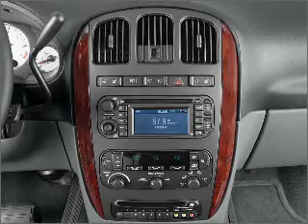2004 Chrysler Town & Country - Allentown PA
Year: 2004
Make: Chrysler
Model: Town & Country
Trim: Touring
Engine: 3.8 liter 6 cylinder 12 valve
Transmission: 4-Speed Automatic
Color: Silver
Mileage: 76522
Address:
4611 Hamilton Blvd
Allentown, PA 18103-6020